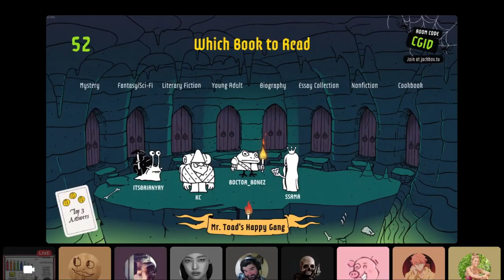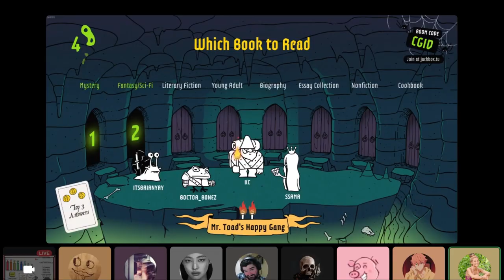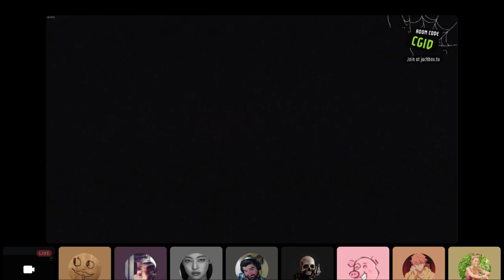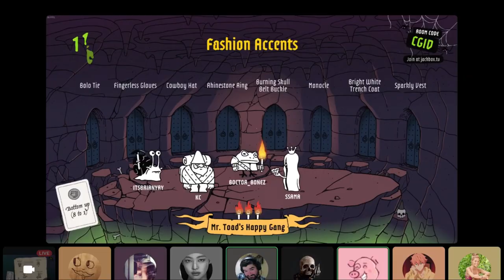FE Plays Poll Mine: "I.... did!"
ft. Curtis, Boc, KC, Brian, Sami, Josh, Kat and Reaper

The gang plays this family feud-esque game where they learn what most people would do in a situation where their hands are too lotioned to open a door. Reaper does not understand the rules, KC isn't paying attention to time and Boc has very unusual fashion tastes.